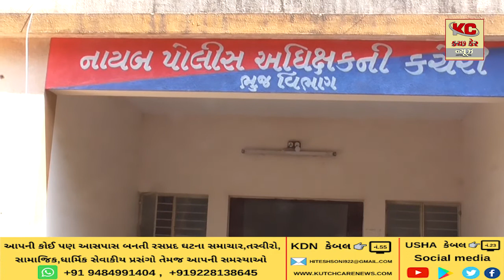૩૧ મી ડીસેમ્બર ને લઈને પશ્ચિમ કચ્છ જિલ્લા પોલીસ ચુસ્ત બંદોબસ્ત માટે સજ્જ